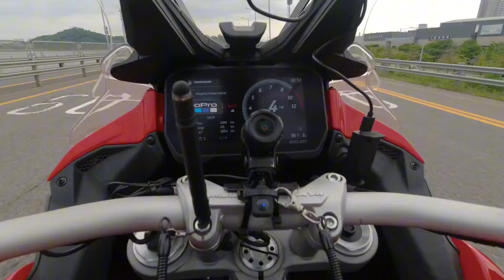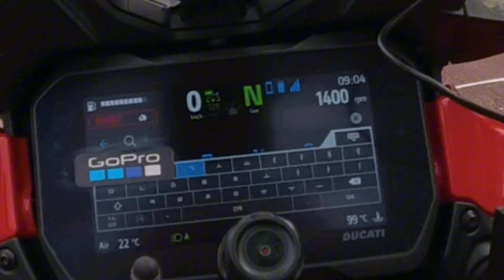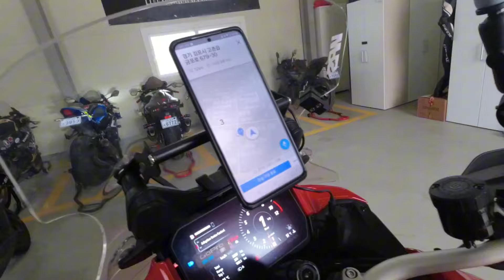20240511쏠투@teambarini9943